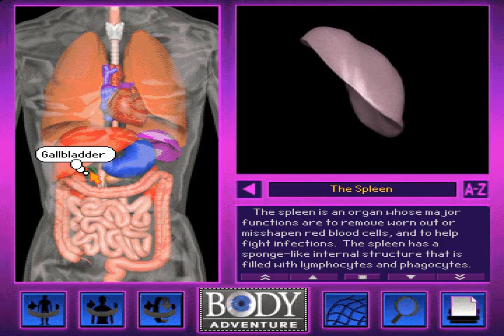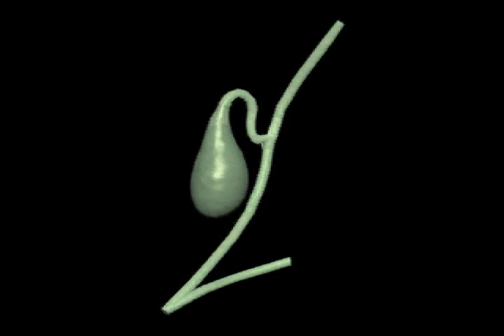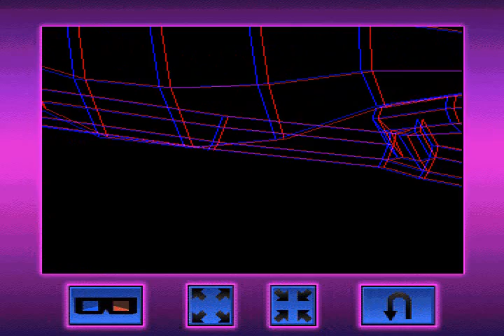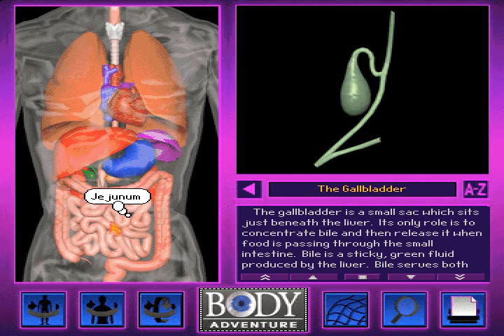The Gallbladder Movie from 3-D Body Adventure MS-DOS/Packard Bell Version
Alright back probably my first video post in over a month.
I got requested over 3 months ago to post every single movie from the 3-D Body Reference Center from LKGMedia. The reason i held it off for so long was to get other projects outta the way.

So these are the Reference Center Versions of the movies

Alright the cool things about these movies is that there is really no set CPU Cycle speed for this because the person playing the game controls the movie! Theses also include the Descriptions about the bone/organ the movie is about

Well anyways this is the version of 3-D Body Adventure that came with my Uncles Packard Bell Windows For Workgroups 3.11/MS-DOS 6.2 386 Processor computer he bought in 1995, little less than 2 months before the release of Windows 95! I started playing these games the day before Christmas Vacation 1997 and well i wasn't able to play them for these past couple of years but now i got them working Great Inside DOSBox.

This movie The Spleen 18 of 21 of the entire 3-D Body Adventure Reference Center Movies. The Spleen  is basically you controlling where the camera goes on either side.

These videos of the Reference Center Include The regular screen version in 3-D and Non 3-D and the Full Screen videos in regular 3-D and Non 3-D. The the videos where full screen isn't a available you have the wirescreen versions of the movies. That will be explained more when we get into those Movies. Also seeing how much time is spent on the Movies the music is included with the movies full so i didn't let it go idle for a minute after filming like i did on some others to get the music. The full Narrative Description is also included. One thing i did cut short was the large screen versions of the texts. If anyone does want a full video of that please request it.

Upcoming projects
3-D Body Reference Center Movies
Movies-Space Adventure
Undersea Adventure Music